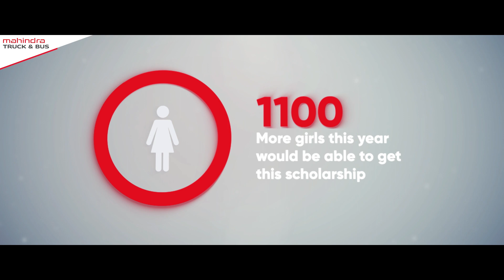Mahindra Saarthi Abhiyaan 2023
At its core, the Mahindra Saarthi Abhiyaan is all about empowering dreams and transforming lives of truck drivers. Discover the transformative force of Mahindra Saarthi Abhiyaan as it opens doors to a world of possibilities for the resilient daughters of truck drivers by helping them pursue high education.